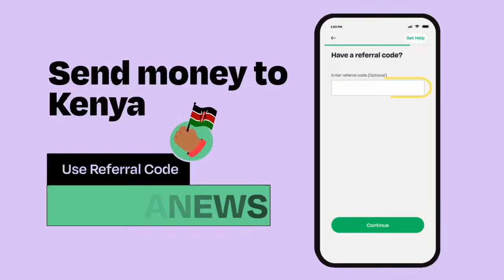THIS IS WHY LUOS LOVE RUTO - Listen to his Speech Today at Kisumu Stage with ODM Leaders